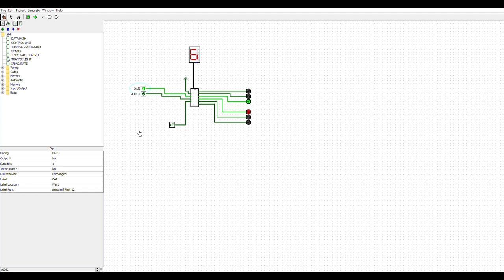Logisim: Traffic Light Controller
This is a demonstration of a traffic light controller circuit design using logisim.